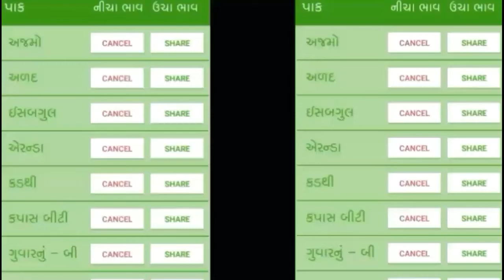💥આજના જુરૂ અને સરઘવા ના ભાવ જાણીને ચોહ્કી🔥 જસો ખેડુત મિત્રો🙇 -||-deli market prices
ખેડુત  મા હુ ડી.આર.ખોખાણી આપ બધાનુ સ્વાગત કરૂ છુ  🙏🙏
આ વિડીઓ મા 💥આજના જુરૂ અને સરઘવા ના ભાવ જાણીને ચોહ્કી🔥 જસો ખેડુત મિત્રો🙇 -||-deli market prices

ખેડુતહેલ્પ,
બજારભાવ,
કઠોળભાવ,
શાકભાજીભાવ
જાયદ પાક,
ઉનાળુ પાક
રવી પાક,
રવિ પાક,
ખરીફ પાક,
ખેતી માહિતી,
ગુજરાતની ખેતી,
ગુજરાતની ખેતી,
ટેકાના ભાવ,
ભારતની ખેતી,